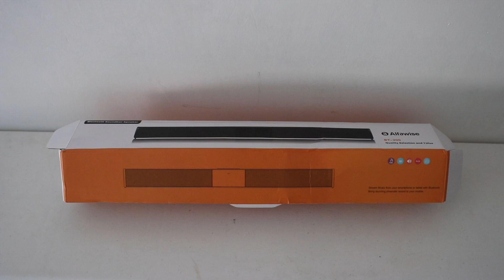Alfawise BT-200 / Test & Avis Barre de son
La barre de son BT-200 d'Alfawise est d'un bon rapport qualité/prix, le son est propre. La batterie a une bonne autonomie.

Fonctions:
●4 haut-parleurs de gamme complète de haute qualité complètent votre système de cinéma maison et apportent de belles basses
●Deux canaux d'entrée audio AUX externe de 3,5 mm
● Le voyant LED et le bouton sensible sont beaucoup plus faciles à utiliser pour les utilisateurs
● La connexion sans fil Bluetooth 4,1 est pratique
● Design exquis avec coque en plastique technique
● Conception de mode et portable pour savourer votre musique stéréo bon moment partout
● Prend en charge le lecteur de carte TF (jusqu'à 32G) (non inclus)

Paramètres:
Version Bluetooth: 4,1
Réponse en fréquence: 20Hz - 20KHz
Puissance de transmission: 1,49mW
Fréquence de transmission: 2,4GHz
Distance Bluetooth: 8 - 10m
Temps de charge: 2 - 3 heures
Autonomie en veille: 240 heures
Profils Bluetooth pris en charge: A2DP, AVRCP, HSP et HF
Batterie: 3,7V / 2000mAh (inclus)
SNR: 80 dB
Puissance de sortie: 5W x 4
Fiche de charge: Micro USB
Tension de charge: DC 5V / 1A - 2A